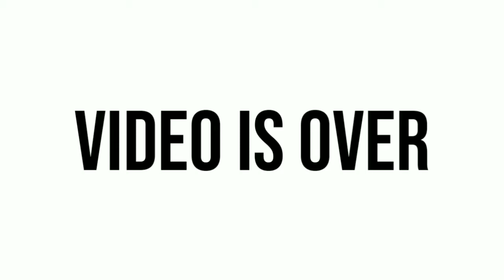Open Special Agent Bayern Munchen Pes 2020 Mobile